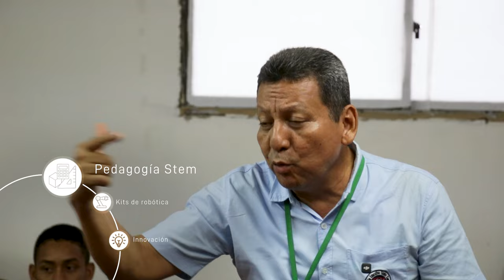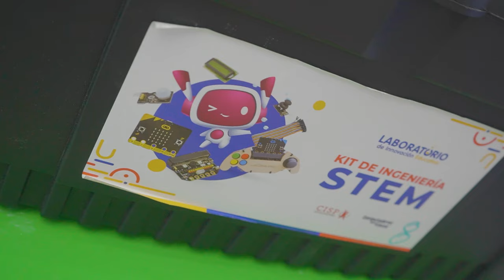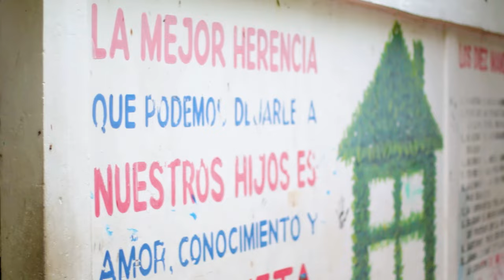Comunidad estudiantil de Sabanalarga se transforma con la iniciativa digital de 'Colombia Programa'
Estudiantes y profesores de la Institución Educativa Técnico Comercial de Sabanalarga, evolucionan de consumidores a productores de tecnología, gracias a la iniciativa 'Colombia Programa'.